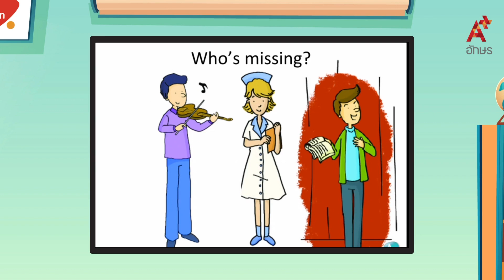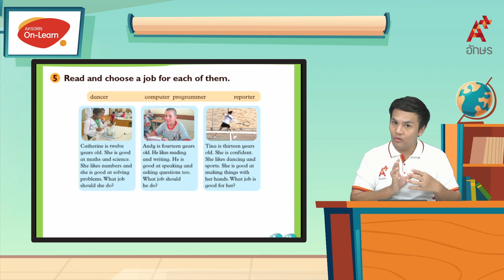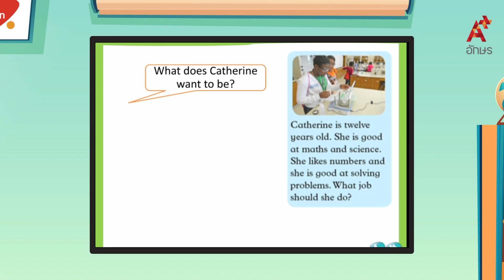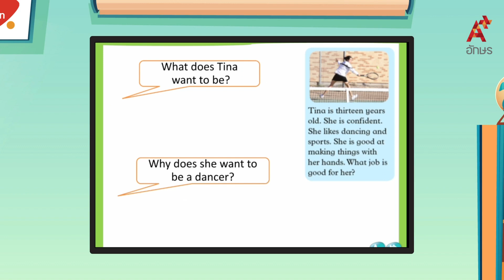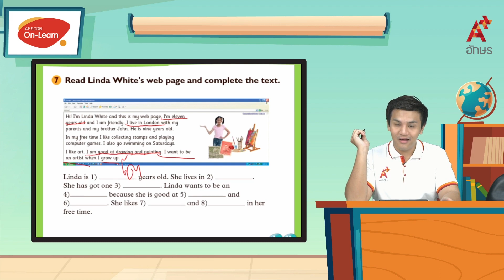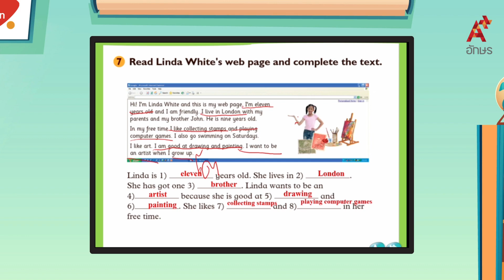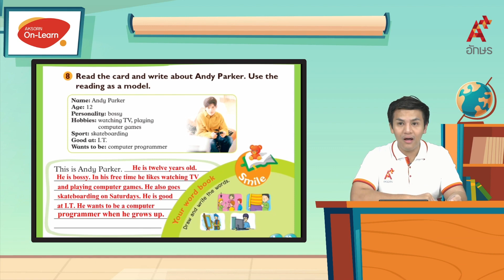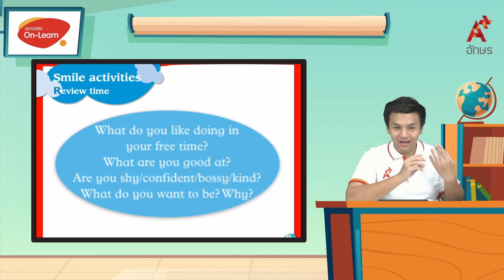Why do you want to be a photographer? | ภาษาอังกฤษ ป.6 หน่วยที่ 1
Smile ป.6 หน่วยการเรียนรู้ที่ 1 What do you want to be? Why do you want to be a photographer?